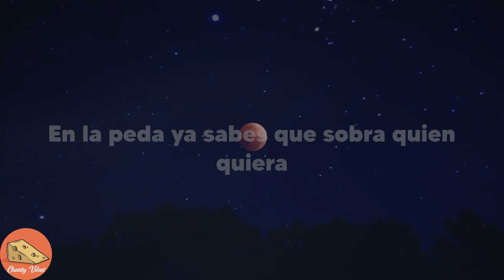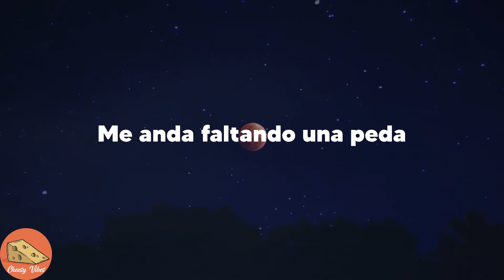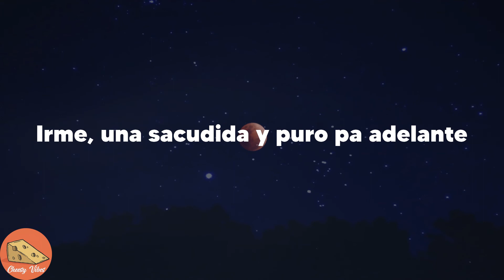Eden Muñoz - Chale (Lyrics)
👉Chale lyrics:
No quisiste, hacer las cosas bien pudiste
Y ahora pensar en el desquite es prioridad
En la peda ya sabes que sobra quien quiera
Pues no anduviste con cualquiera, por aclarar
Me anda faltando una peda
¿Quién jala conmigo?
Chale
Irme, una sacudida y puro pa adelante
Eden Muñoz, chiquitita
¿Quién jala conmigo?